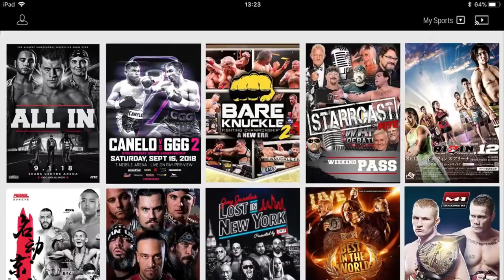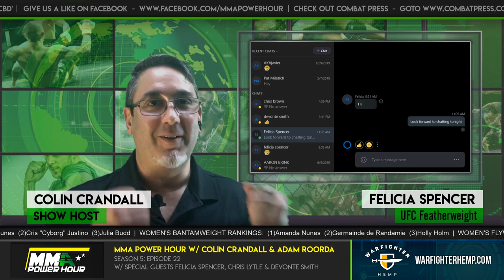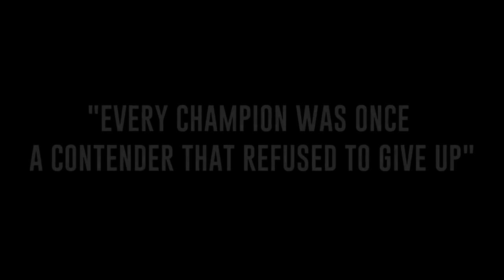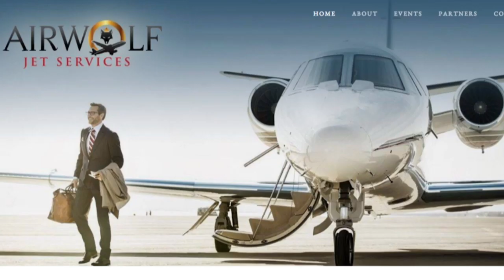MMA Power Hour Live Stream